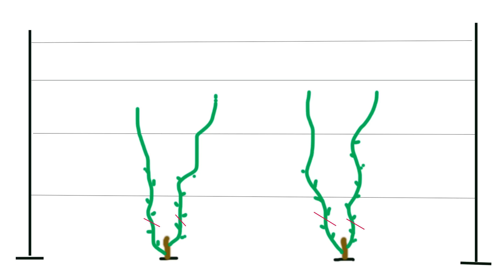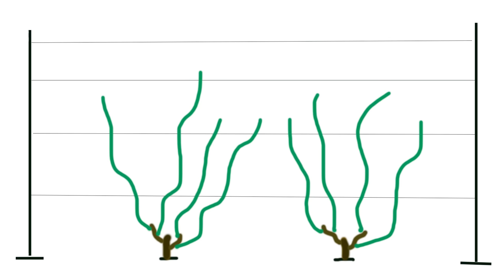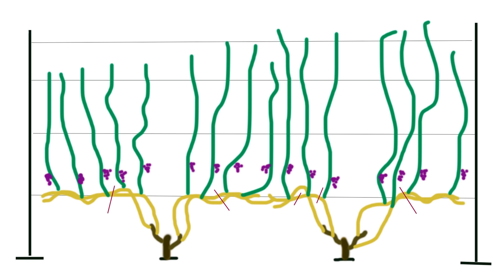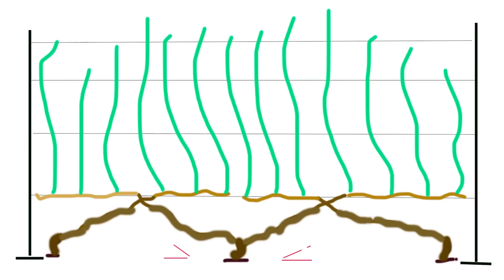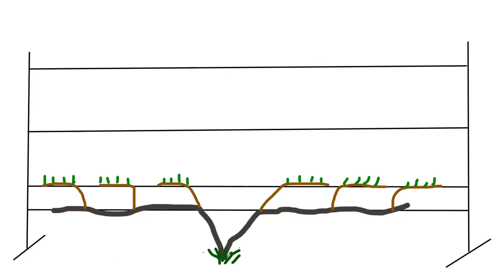Обрезка винограда для начинающих. Схемы, сроки, примеры, с первого года и далее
Как обрезать виноград? Первого, второго года и далее. Стандартная схема, исключения с примерами и схемами